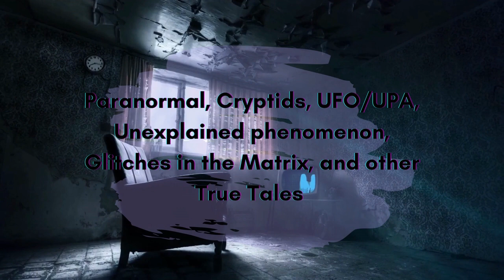Welcome to the Haunted Family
Music by Karl Casey @ White Bat Audio "The Creatures of the Moonlight Cove"

If you have had an experience with the paranormal I would love to hear from you.